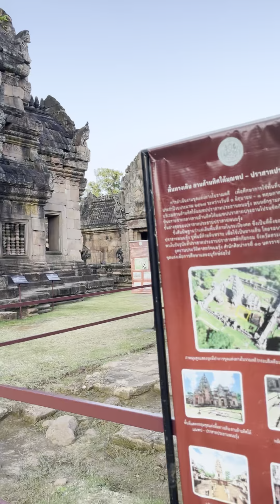อุทยานประวัติศาสตร์พนมรุ้ง